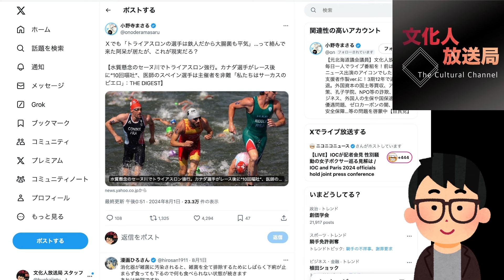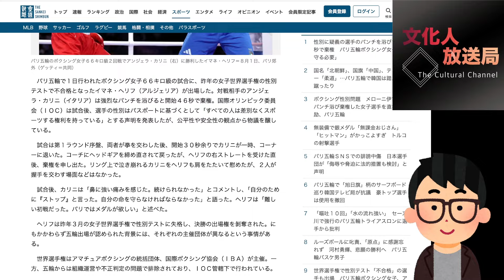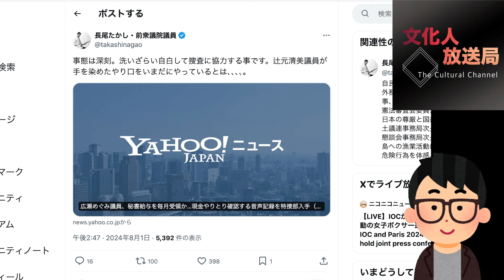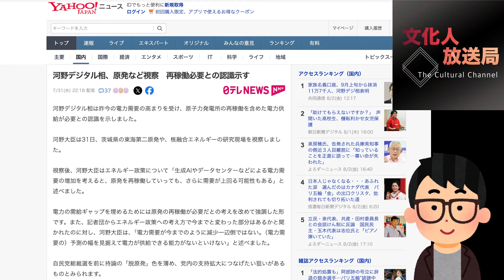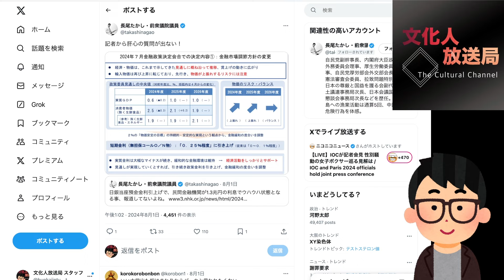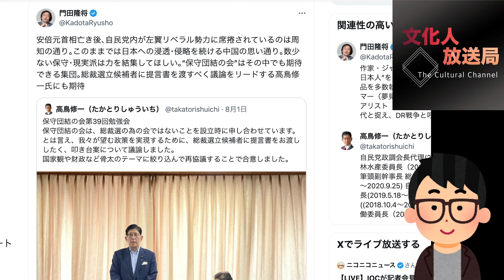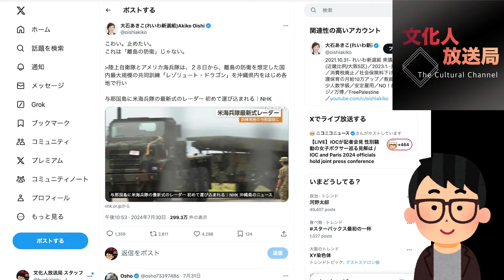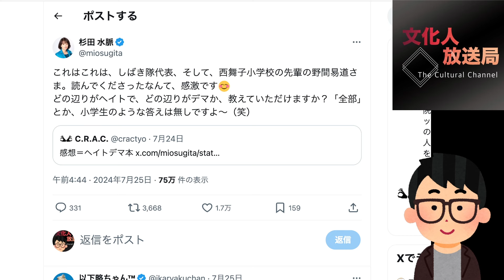【暗躍】絶対にやめない岸田首相が総裁選へ怪しい動き。文化人ニュース #1231（8/2 金）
★メンバーレベル１・２会員専用動画（先行配信&広告なし&追加情報あり）はこちら！

【トランプ大統領暗◯未遂事件と類似点、謎の多い安倍元総理暗◯事件、あれから2年、文化人の独自取材】
本日10時からダイヤモンドクラブにて配信開始！
不可解な謎が残る安倍元総理銃撃事件 ドキュメンタリー映像を本日10時より発売開始！
日本を震撼させたあの事件から2年…
真相究明をしているメディアは文化人放送局のみ
真相が知りたい…
安倍晋三という偉大な指導者を失い歴史の歯車に狂いを生じさせた事実
安倍元総理銃撃事件はまだ終わっていない

有料会員(￥880 / 月額)は無料でご視聴頂けます
無料会員はチケット購入(￥1,980 / 税抜)でご視聴頂けます

※ご視聴には会員登録が必要です。